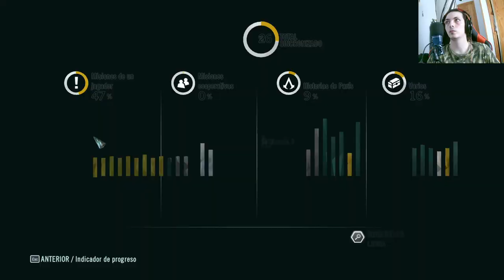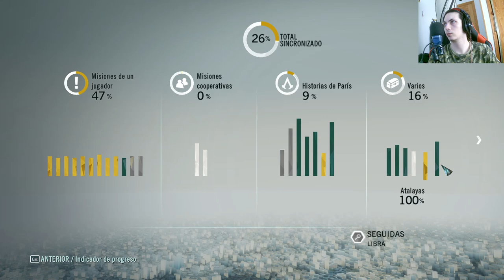🎮 Enigma de Nostradamus en Assassin's Creed Unity 🔍🔮💀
En Assassin's Creed Unity, Arno Dorian debe resolver el enigma de Nostradamus en la constelación de Libra. Acompáñanos mientras exploramos la hermosa ciudad de París y resolvemos este misterio en este emocionante episodio. ¡No te pierdas esta aventura llena de acción y sigilo! 🇫🇷🕵️‍♂️💥